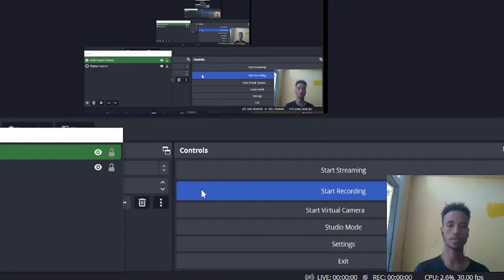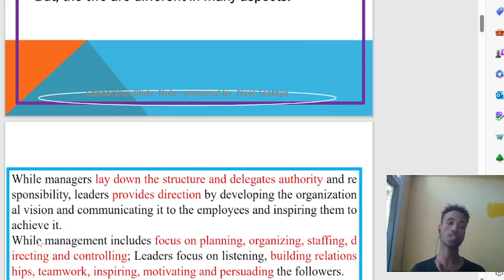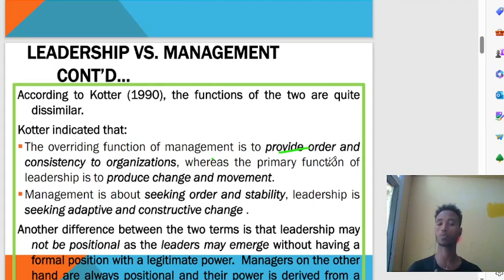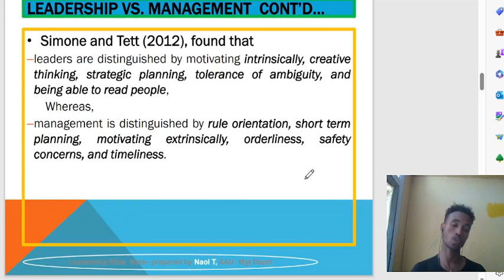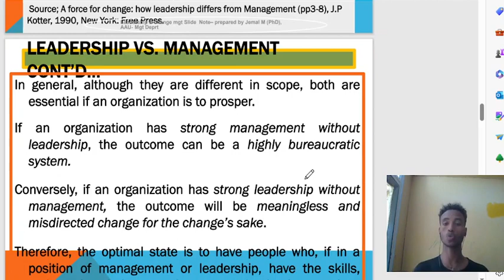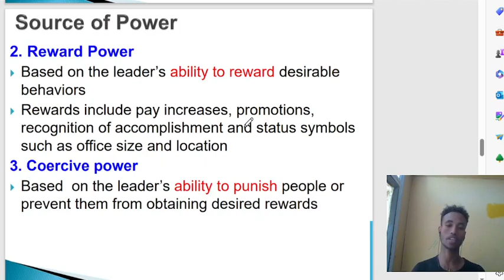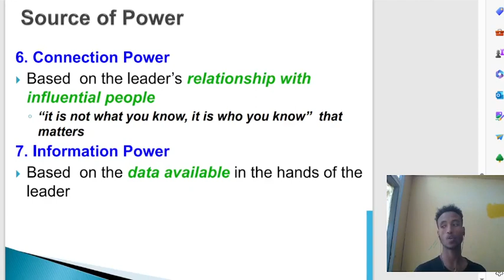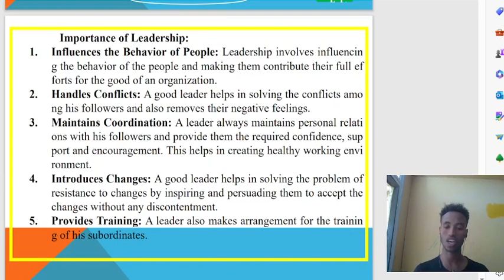Leadership and Change Management Chapter 1 part 2 By Afaan Oromoo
Major Course for Department of management and selective course for exit exam.
Best Tutorial from Dirree Barnootaa  Media, by Naol Tesfaye Adugna.